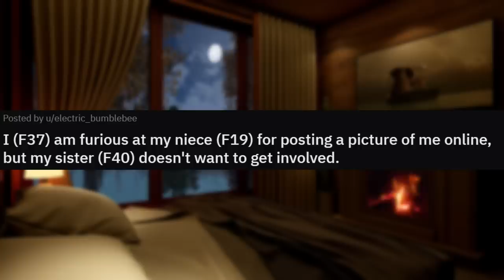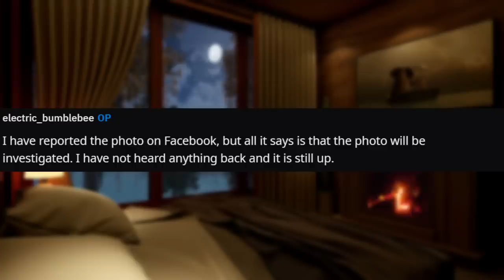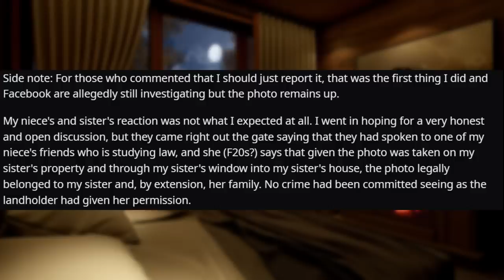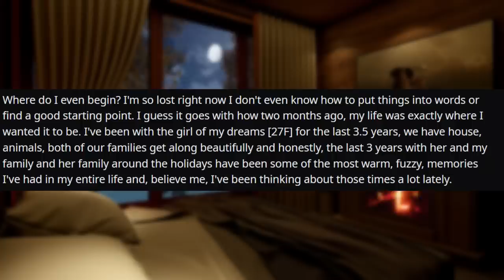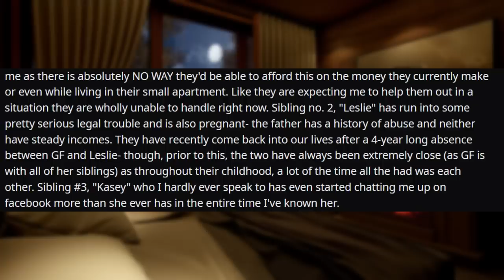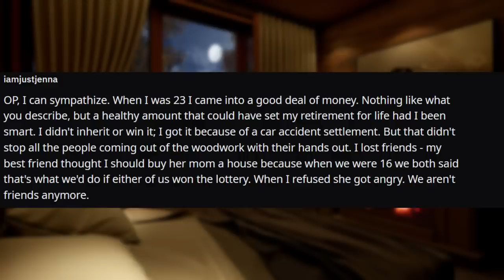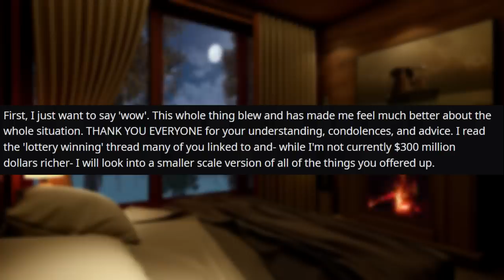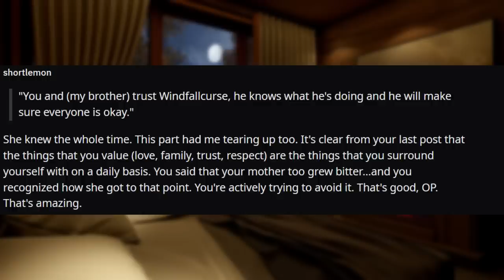My Niece Took An Unsolicited Picture Of My Husband And I Then Posted Without Consent r/Relationships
Relationship Reddit Stories, OP wants her niece to remove an unsolicited picture taken at a wedding.

0:00 Intro
0:14 Story 1
3:02 Comments
5:06 Update
8:32 Comments
11:57 Story 2
19:29 Comments
23:03 Update
25:21 Comments